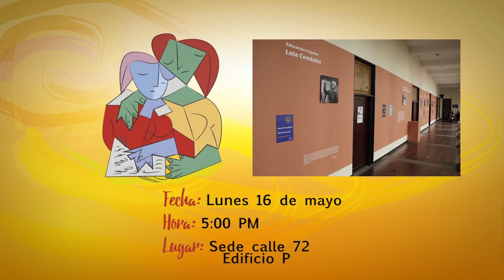Invitación Muestra visual "Paradojas del Maestro" y "Pensadoras y Pensadores de la Educación"